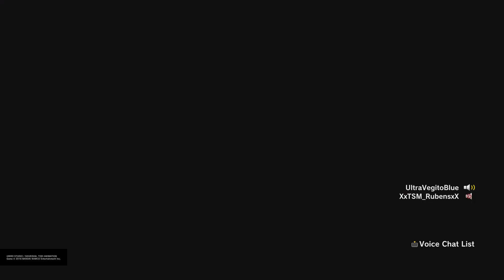Dbxv2: IBlackTerror Vs. UltraVegitoBlue: Part #3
NOTE: This video is just made 4 fun, so don't take it 2 seriously pls, ty.